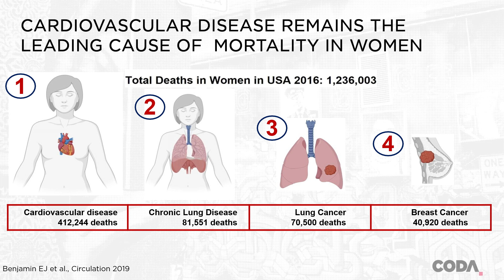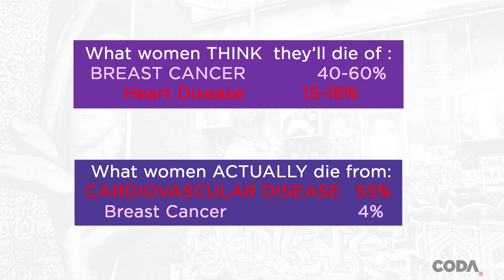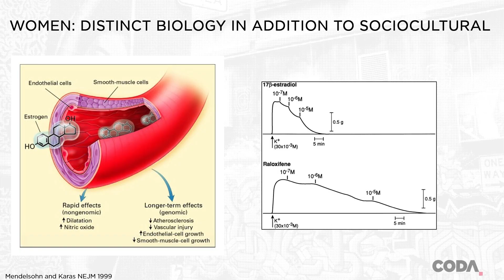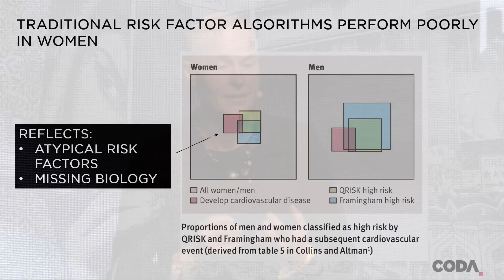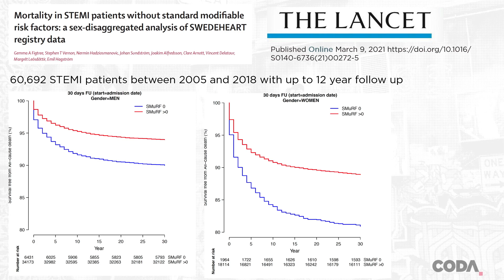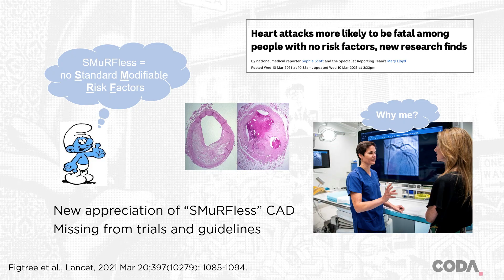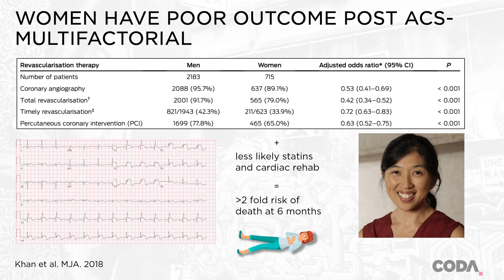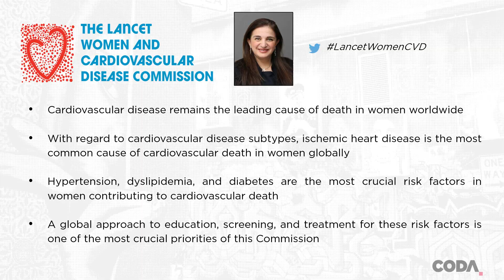Gender and Acute Coronary Syndrome - Gemma Figtree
Needs overview